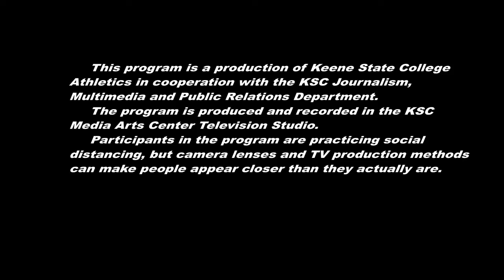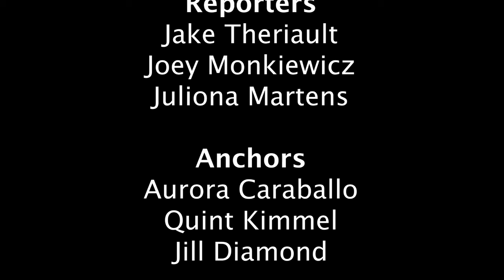Inside Owl Athletics: March 1, 2022